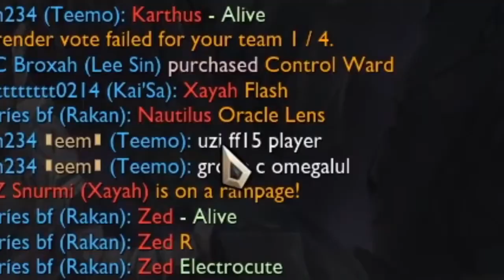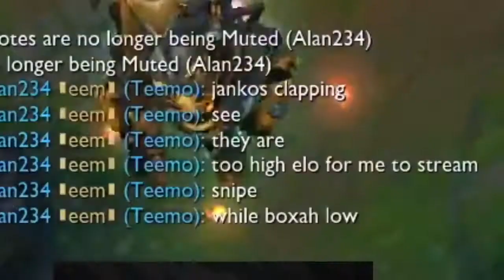Broxah Lee Sin Jungle INTRODUCING UZI TO EU 2020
Broxah | Lee Sin Jungle: INTRODUCING UZI TO EU
lee sin,lee sin highlights,lee sin highlights 2020, league of legends lee sin 2020, league of legends, lee singameplay,lee sin gameplay 2020,lee sin 2020